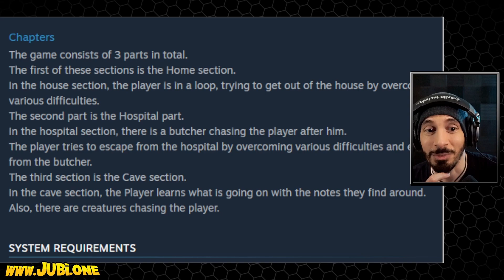THIS WEEK on Steam! (8/4/2023)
Wrestlequest, Hammer of Virtue, Overwatch 2, I Am Future, Deathbulge, Robin Hood, Stray Gods, Banchou Tactics, Atlas Fallen, Sengoku Dynasty, and much more!